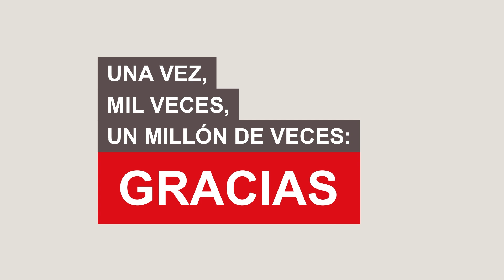AMLO reta a ministros de la SCJN a marchar; “que defiendan sus privilegios”, dice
El Presidente señaló que es “insultante” la cantidad de dinero que perciben las y los ministros en comparación con su desempeño.